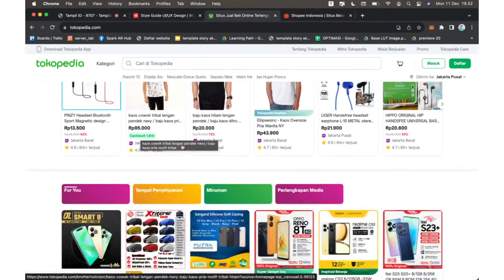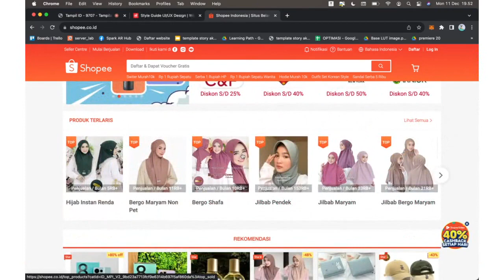Masterclass On Job Training UI/UX : Prepare Style guide (Assets, Icon, Thypograph)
Style guide adalah dokumen yang merinci aturan, prinsip, dan pedoman desain yang harus diikuti dalam pengembangan produk atau merek. Ini membantu memastikan konsistensi visual dan pesan merek di seluruh berbagai media dan saluran komunikasi.

Mengenai "Prepare Style guide", sepertinya itu adalah perintah untuk menyiapkan atau membuat style guide. Proses ini melibatkan:

- Penentuan Identitas Merek: Sebelum membuat style guide, Anda perlu memahami identitas merek, nilai-nilai, dan pesan yang ingin disampaikan.

- Penentuan Komponen Desain: Identifikasi komponen desain yang perlu disertakan dalam style guide, seperti warna, tipografi, ikon, grafik, dan elemen UI lainnya.

- Konsolidasi Aturan Desain: Tentukan aturan desain yang harus diikuti untuk setiap komponen desain. Misalnya, aturan warna, spesifikasi tipografi, penggunaan ikon, dan grid sistem.

- Dokumentasi: Dokumentasikan aturan desain dalam bentuk yang mudah dipahami dan diakses oleh anggota tim kreatif, pengembang, dan pihak terkait lainnya.

- Peninjauan dan Revisi: Setelah membuat style guide awal, lakukan peninjauan dan revisi bersama tim untuk memastikan bahwa itu mencakup semua informasi yang diperlukan dan sesuai dengan visi merek.

- Distribusi dan Pemeliharaan: Setelah selesai, distribusikan style guide kepada semua pihak yang terlibat dalam proyek. Pastikan juga untuk memperbarui style guide secara berkala sesuai dengan perubahan atau perkembangan dalam merek atau produk.

Dengan memiliki style guide yang baik, tim dapat memastikan bahwa semua material desain yang dihasilkan konsisten dengan identitas merek dan memberikan pengalaman yang terpadu kepada pengguna.